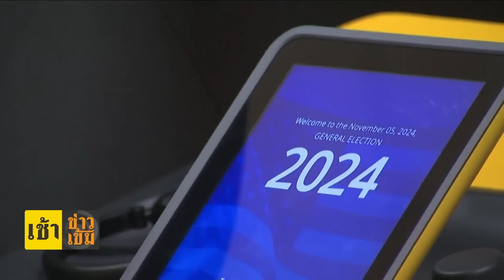จับตา "เลือกตั้งสหรัฐฯ" ล่าสุด "ทรัมป์" คะแนนนำ "แฮร์ริส" อยู่ 4 รัฐ ตัวแปรสำคัญคือ 7 รัฐสวิงสเตท